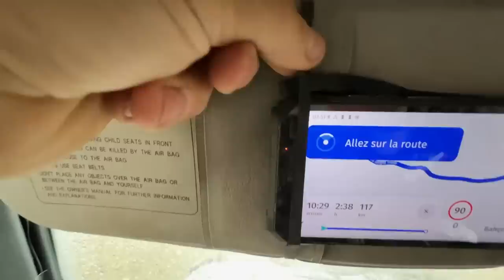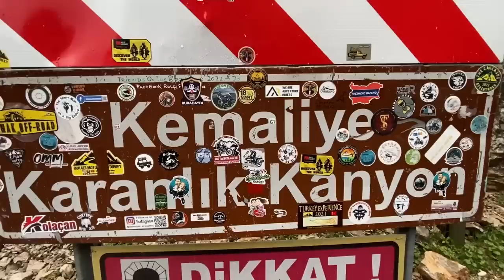EMBOURBÉ, J’AI TOUT CASSÉ | TURQUIE 🇹🇷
Embourbé j’ai tout cassé… je t’explique comment je m’en suis sorti et les erreurs à ne pas faire.

🎁 ON T’OFFRE LE KIT NUIT À L’ACHAT D’UNE TENTE (tape RAF-CODE) sur ce lien⬇️

J’UTILISE  ⤵️
🎥 iPhone 13Pro / Lumix FZ2000/ GOPRO 9
🚁 DJI mini Pro3
🎙Micro Rode / Samson meteor (voix off)
📱Montage avec Lumafusion (iPad)
… et non je n’ai pas d’ordinateur ☝🏻